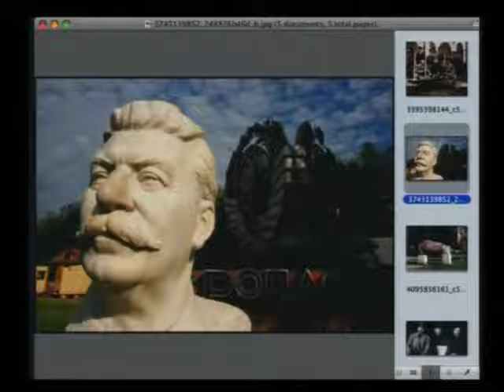Stalin : Komünizmin gelişmesi için Türkiye'ye gönderilen paralara yazık oldu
Josef Visarionoviç Stalin : Komünizmin gelişmesi için Türkiye'ye gönderilen paralara yazık oldu